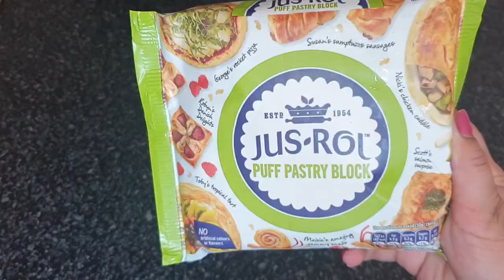The Ultimate Chicken Pie | Chicken Pie Recipe | British Classic | Pub Grub | Meat Pie Recipe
Hey, guys on today's tutorial, I will be showcasing my version of a classic chicken & mushroom pie, but with a BossGirl Kitchen twist. As you guys probably know by now I do not do things by halves when it comes to my recipes, and I love to elevate old school dishes and take it up a notch. the reason why I have called this the ultimate chicken pie.

Recipe/Ingredients
- 2 Small Onions Chopped
- 75g Chorizo
- 1 pack of Bacon Lardons
- 4 Breast Chicken Chopped
- 150g chopped Mushrooms
- Colemans White sauce packet (300ml milk)
-  Salt & Pepper
-  Smoked Paprika
-  Ready Roll Puff Pastry

Hope you enjoy recreating this Chicken Pie; make sure to send in your photos.

NEW HERE?
BGK is all about food, creating recipes, tasting food, food product reviews, honest tips and trick, and just a place for you to learn quick and easy fantastic tasty recipes

NEW POSTS EVERY WEDNESDAY 1PM

Have a fantastic day everyone!